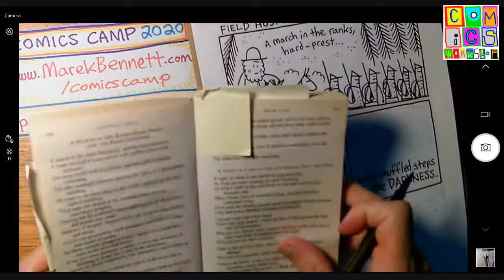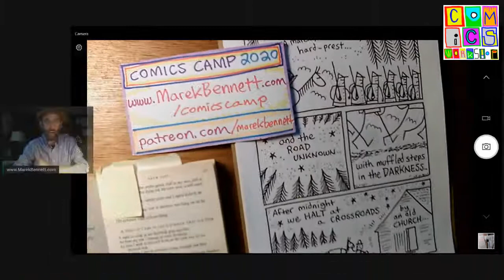FreemanColby Vol. 3: "A March in the Ranks Hard-Prest"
Drawing new pages from a poem by waltwhitman about a midnight stop @ a field hospital just after a terrible battle. // THANKS comicscamp2020 PATRONS!